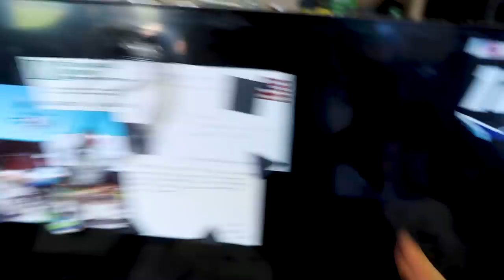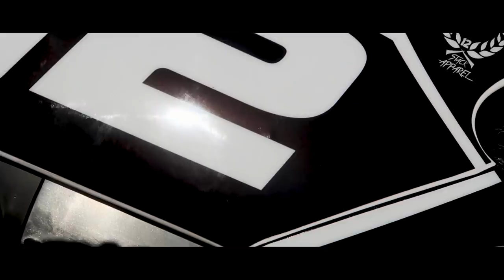2018 YZ250F TRANSFORMATION!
It's finally the day... I am transforming my stock YZ250F into a race bike! Enjoy my day traveling to my mechanics house for a full day of rebuilding.